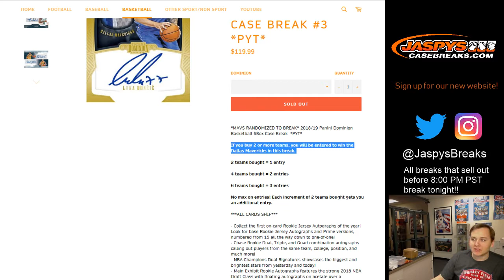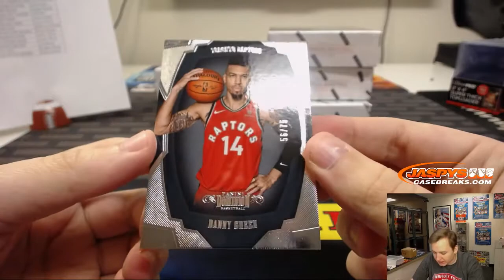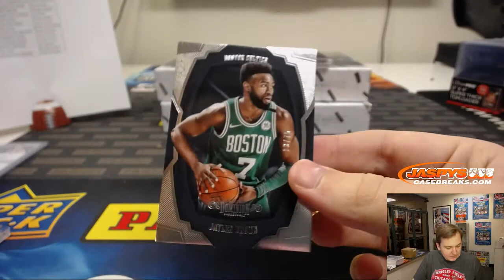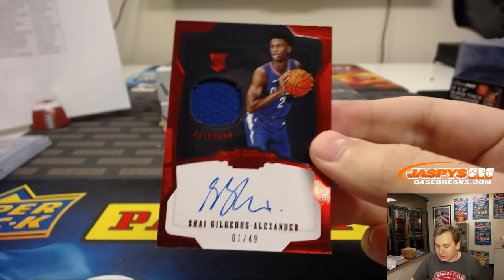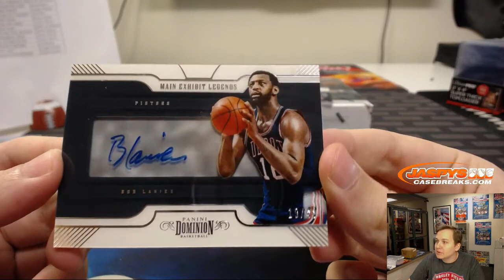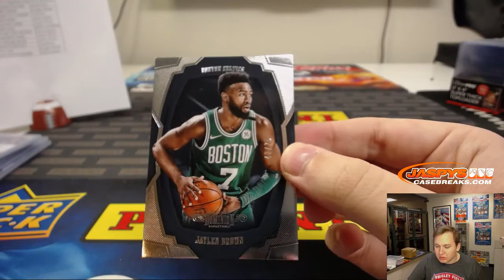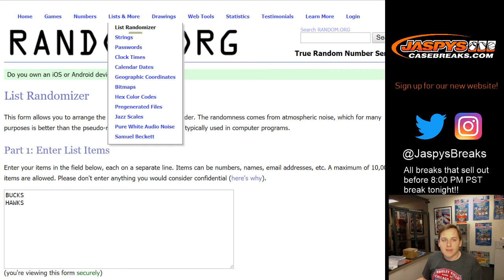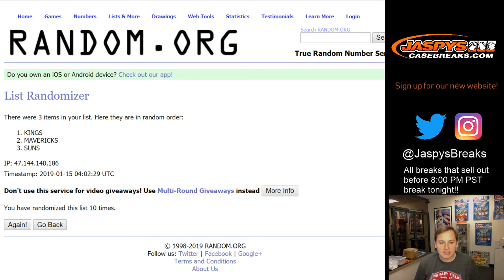1/14 - 2018/19 Panini Dominion Basketball 6-Box Case Break #3 *Pick Your Teams*